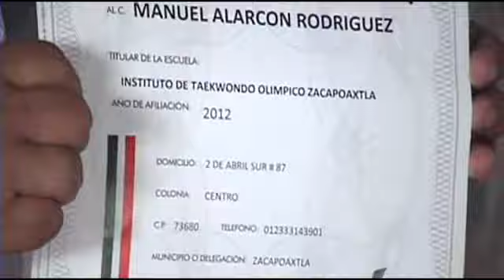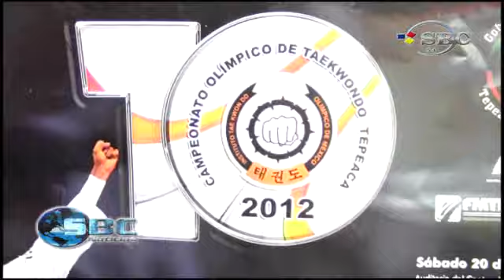Destacada Participacion de Zacapoaxtla en Torneos de Taekwando 16 10 12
Alumnos del Instituto de Taekwondo Olímpico de México en Zacapoaxtla participaron en días pasados en un torneo en la ciudad de Puebla y otro más a nivel regional realizado en el Municipio de Zaragoza obteniendo excelentes resultados, así mismo estarán acudiendo al torneo olímpico en Tepeaca donde se contara con la presencia de Guillermo Pérez medallista olímpico de los juegos de Beijing 2008.